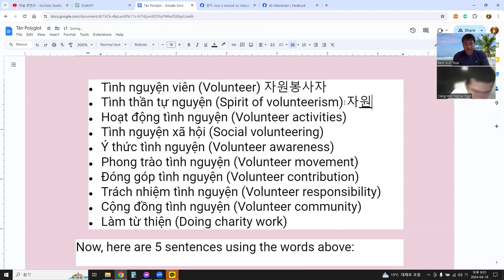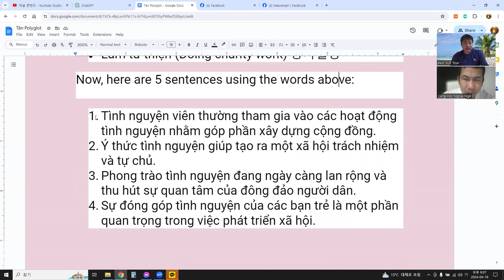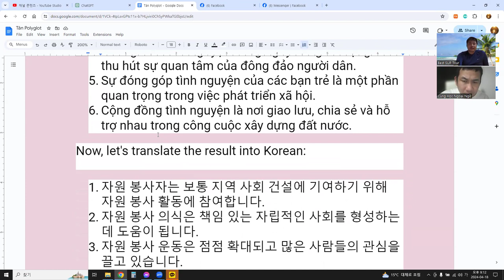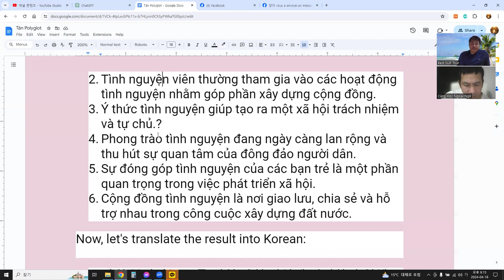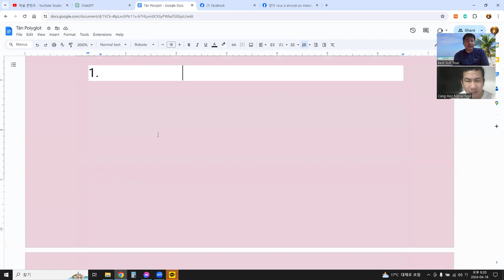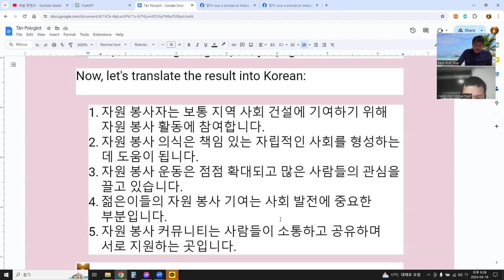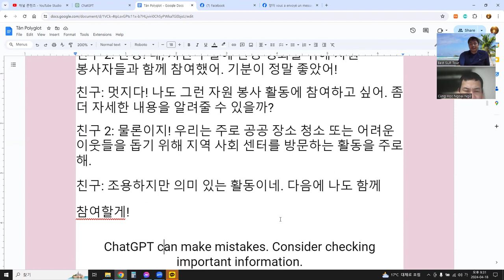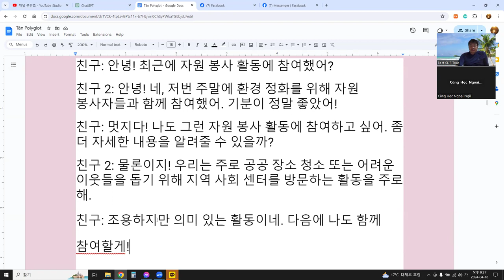Language Exchange with AI 말하기, 듣기, 발음, 문법, 단어 문장 대화 47